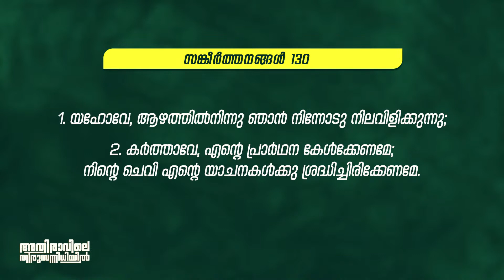നിലവിളികൾ പ്രാർത്ഥന ആയാൽ | Pr. Silju Varghese